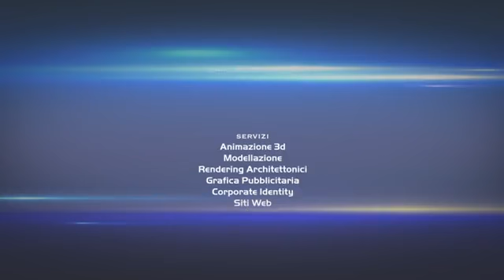showreel 2012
luischumpitaz.it